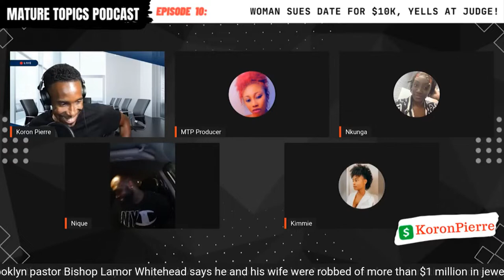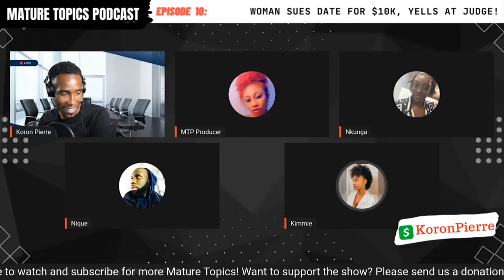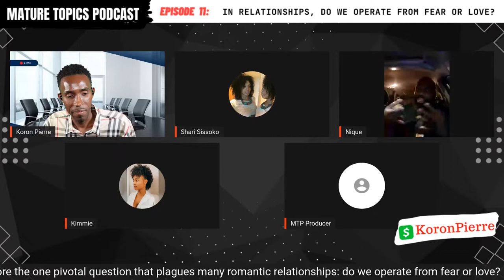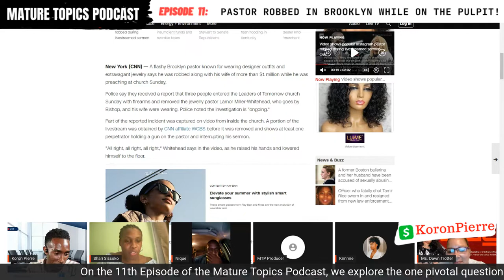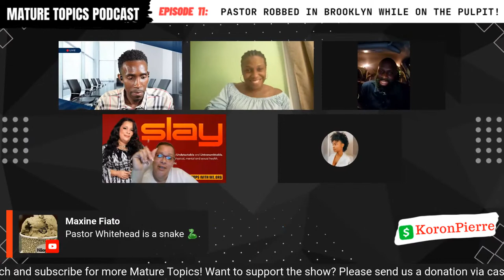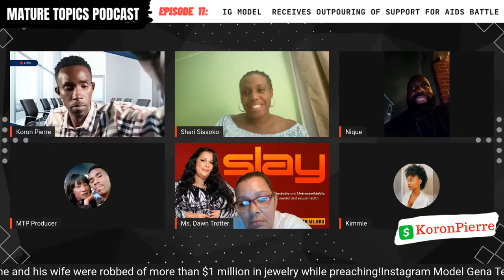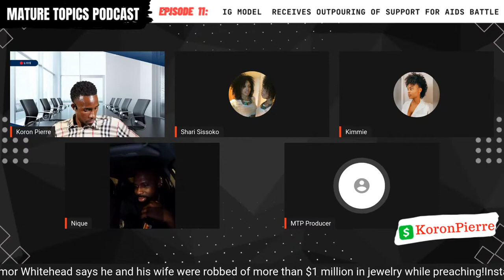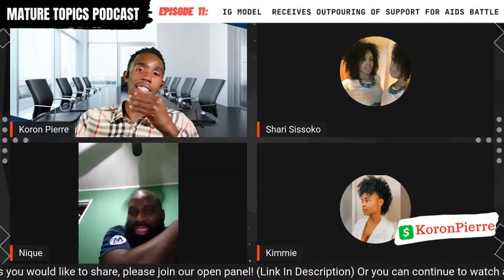How to overcome the fear of intimacy? Lauren London, Angie Martinez, & The Brooklyn Pastor! MTP EP11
On the 11th Episode of the Mature Topics Podcast, we explore the one pivotal question that plagues many romantic relationships: do we operate from fear or love? This question comes in light of the recent Lauren London and Angie Martinez interview, where Lauren exposed the fact that she is currently done with romantic love since the passing of her husband, Nipsey Hustle.

Other topics to be discussed:

1. Brooklyn pastor Bishop Lamor Whitehead says he and his wife were robbed of more than $1 million in jewelry while preaching!

2. Instagram Model Gena Tew Receives Outpouring of Support For AIDS Battle

Have some thoughts you would like to share on these matters, please join our open panel! (Link To Join The Panel

Here's the link to watch "The Modern Woman in Support of the Woman Who Sued For $10,000."

Dating a man and not sure if he's the right guy for you? Download our free "How To Know If He's The Right Guy" checklist exclusively on my

The views and opinions expressed in this program are those of the speakers and do not necessarily reflect the views or positions of Koron Pierre and any of his sponsors.

This podcast represents Koron Pierre's and his guests' opinions. The content here should not be taken as medical advice.